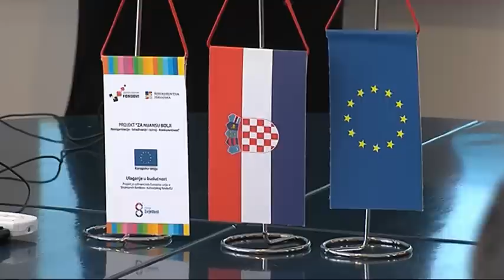SBTV / DNEVNIK - Prvi uspješan projekt iz strukturnih fondova za Chromos Svjetlost -14.04.2015.